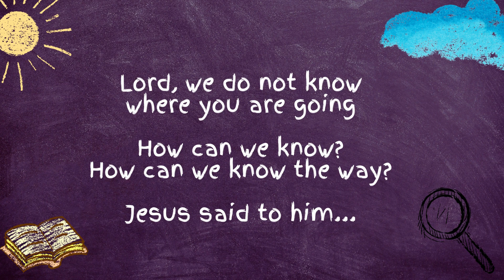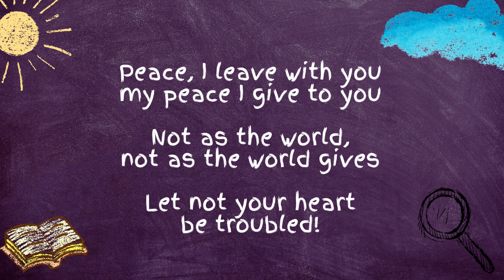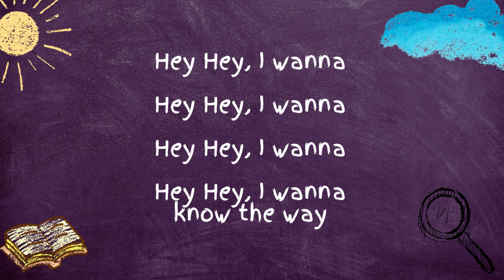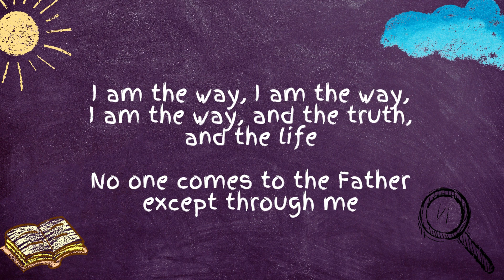I am the Way (John 14:5-6,27) by Slugs and Bugs (feat. Mike Weaver)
2021 Slugs and Bugs, exclusively distributed by Integrity Music

This song is now owned by New Beginnings Community Church.